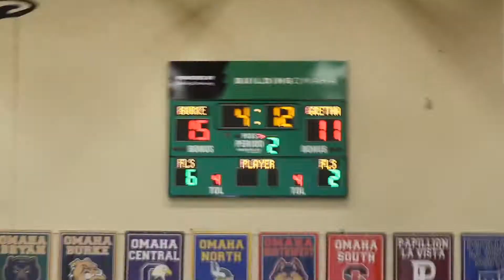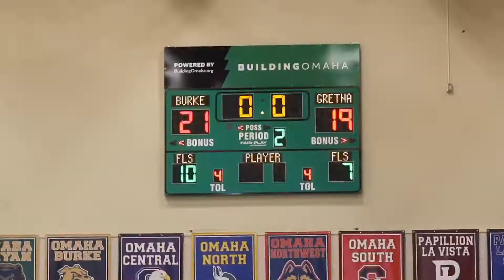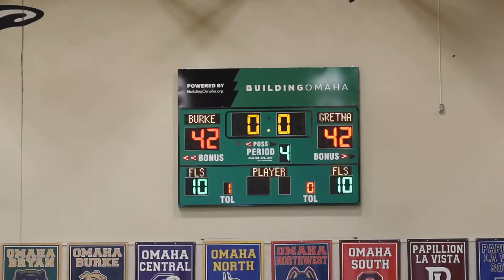Omaha Burke vs Gretna Womens 12.5.20